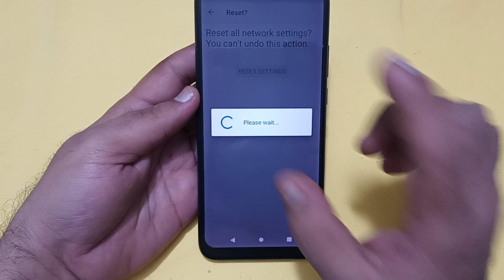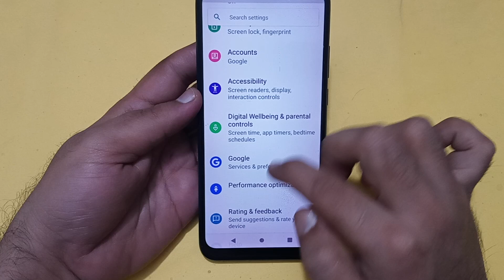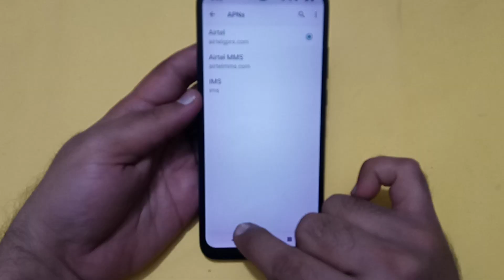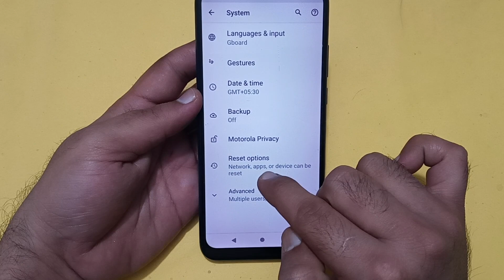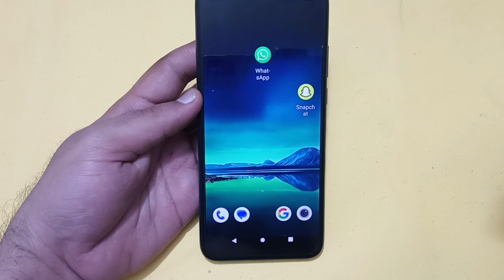Moto edge 40 Neo call not sent problem kaise theek Karen, how to solve call not sent problem in Moto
Best powerful CPU under 10k

60-Inch Tripod with Bag

7 Socket 6A Extension Board

multiplug Extension